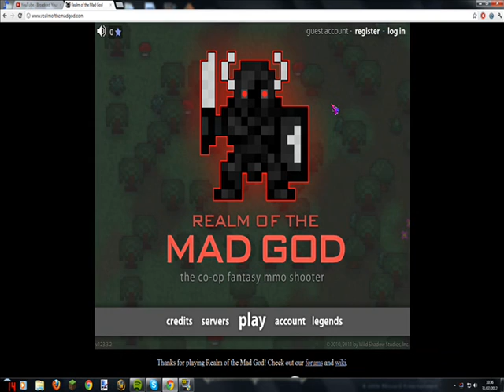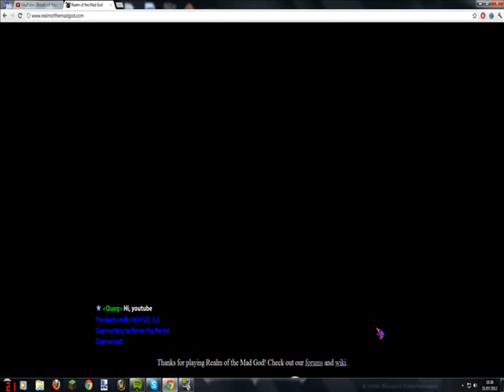Let's Try: Realm of the Mad God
I check out Realm of the Mad God